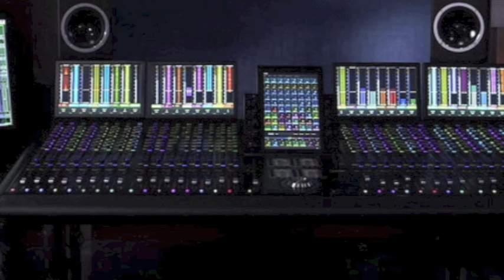Liquid Trap Mini Mix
A mini mix of some liquid/chilled tracks i like , enojy :) more music